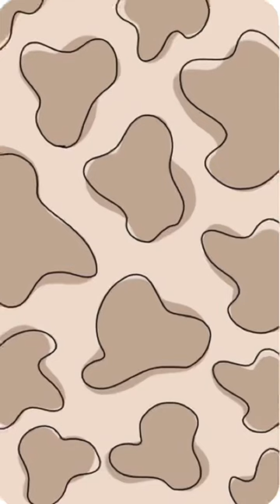Sunflower painting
Vid inspired by @sonyaart22  and song by The Neighbourhood  , sweater weather.